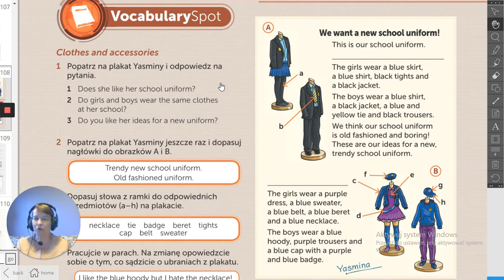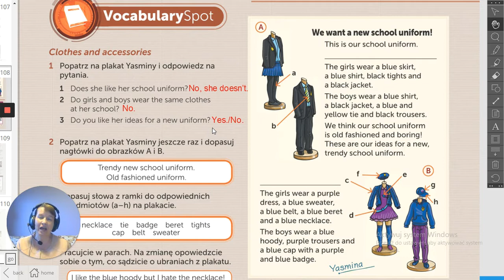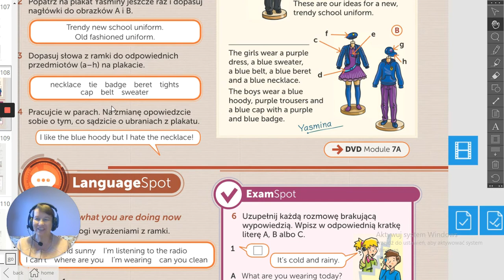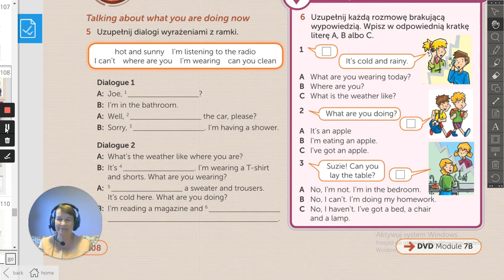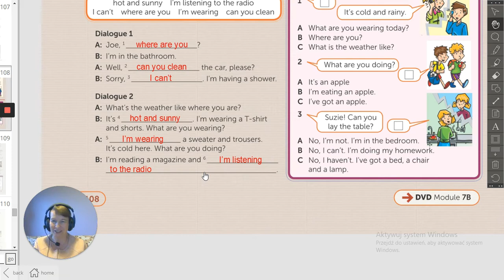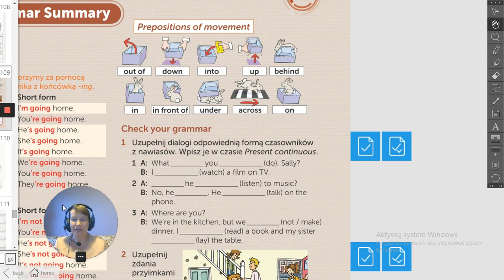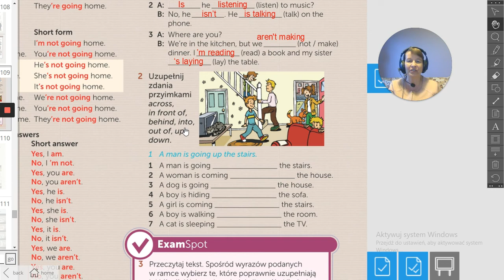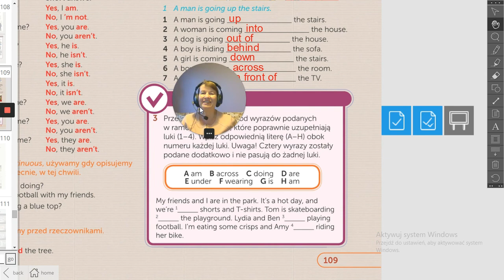Vocabulary Spot. Clothes an accessories. Hot Spot 4, p. 108-109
Materiał: zad. 1,2,3,5,6/108 oraz 1,2/109
zad. 3/109- dla chętnych (klucz odpowiedzi na padlecie)
Vocabulary (słownictwo): necklace- naszyjnik, sweater- sweter (ciepła, wełniana bluza),
tie- krawat, badge- znaczek, beret- beret, tights- rajstopy, cap- czapka, belt- pasek,
uniform- mundurek.